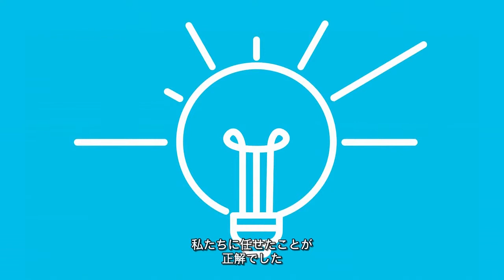たくさんの課題と生産性の大幅な向上のあいだをつなぐ。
ナショナルインスツルメンツ社は、ネットワークの需要が急上昇していました。Cisco SD-WAN ソリューションは、帯域幅を大きく増加させ、同時に予算を抑えます。